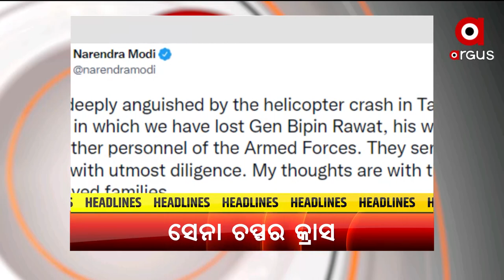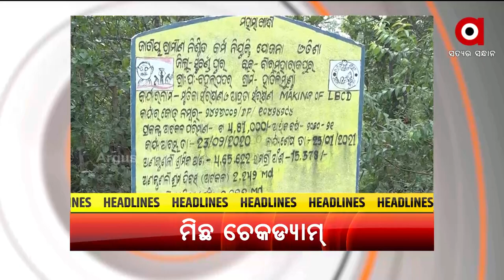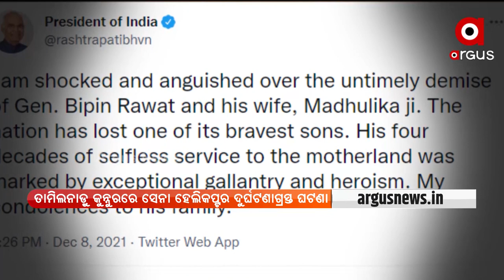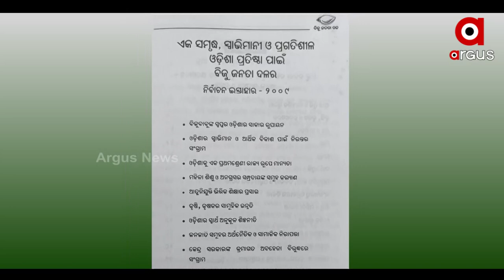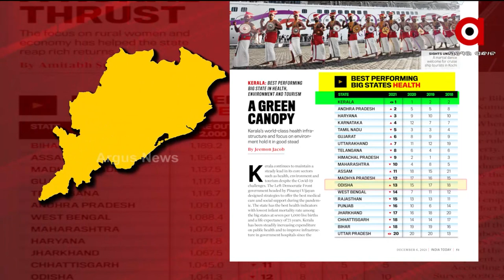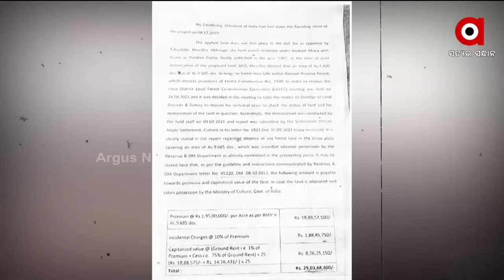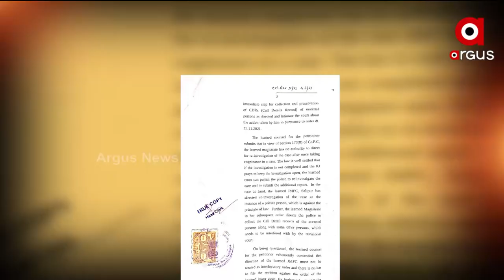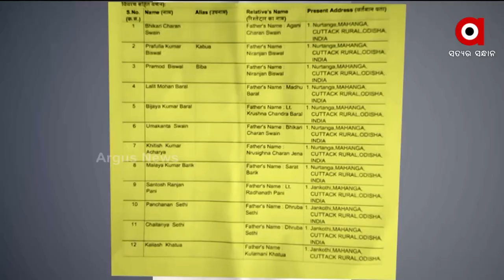Prime Odisha | 08DEC 2021 | Argus News